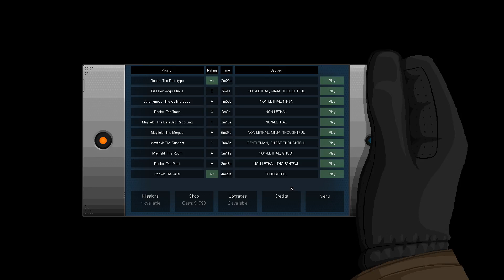Gunpoint: Ep. 6 | Batman Wishes He Was Half The Detective I Am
Check out some friends of mine.